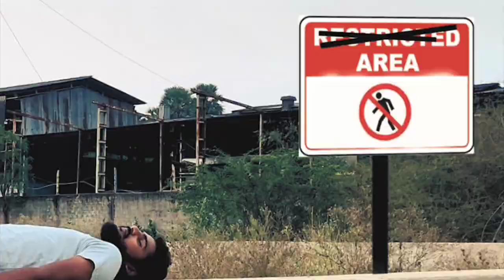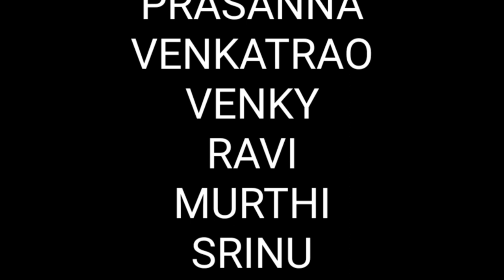short film/Crime Scene 2021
Welcome to MY CINI SHOW

CRIME SCENE

Avinash is a cop can't solve the case of 5 murders  in town detective deepthi helps him find the killer with small bread crumbs details in the crime scene.

Director - HEMANTH
Dop - Prasanna Kumar
Editor - Dennis Devraj /Destructive Labz

Cast
Hemanth, Swetha, Balaji, Pavan, Anand, Sattibabu, Sunil, Prasanna, Venkatrao, Venky, Ravi, Murthi, Srinu